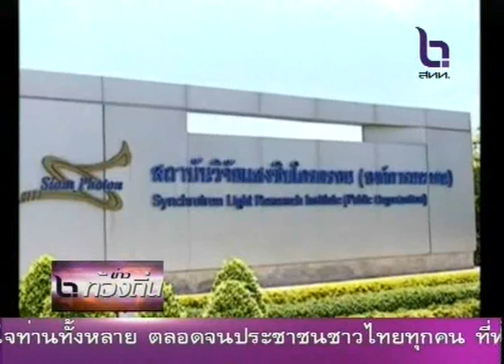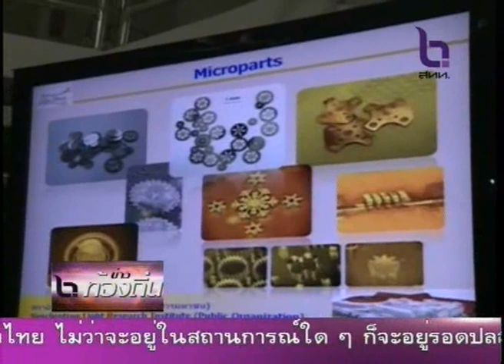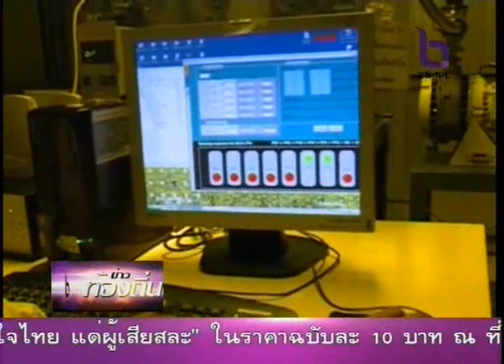17122012_NBT ข่าวท้องถิ่น_อักษรเบรลล์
ชุดแสดงผลอักษรเบรลล์ ขนาด 3 เซลล์ ผลิตด้วยแสงซินโครตรอน  ออกอากาศทาง ข่าวท้องถิ่น ช่อง NBT  วันที่ 17 ธันวาคม 2555 เวลา 16.30น.